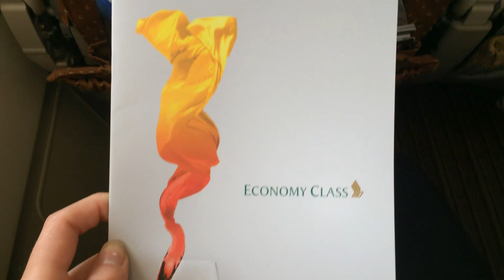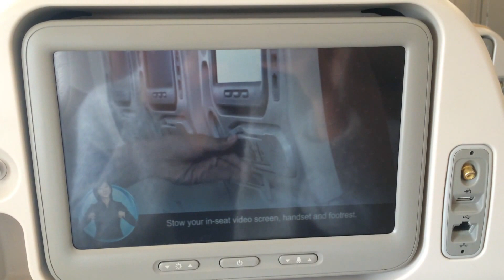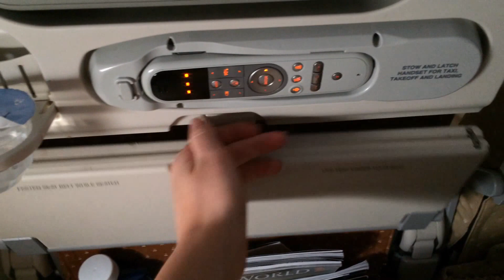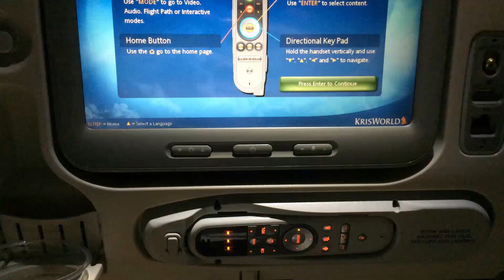[HD] Singapore Airlines Review | A380 Economy Class | londonflyer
This is quite a special video for you! A quick review of SQ's fantastic Economy product on their A380. This 8 hour flight from Melbourne to Singapore went by quick, and smoothly thanks to SQ's fantastic cabin-crew, and an empty cabin. I hope you enjoy watching! :)

(Please do not Plagiarize this video in any form / reproduce or republish without my expressed consent. The content produced is under standard YouTube licensing, and therefore my own work).